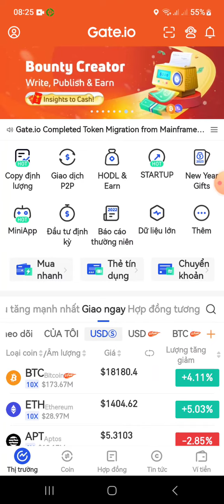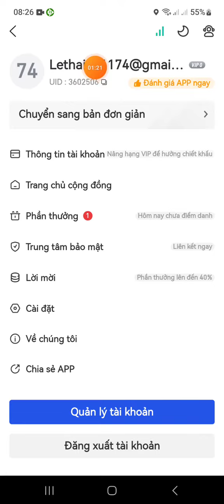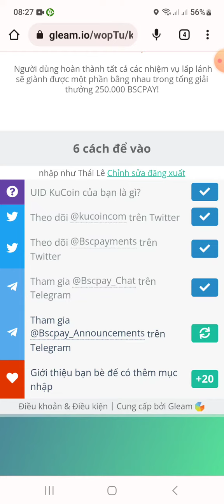Hướng dẫn airdrop ăn chia 250.000 token BSCPAY. Sàn Gate.io